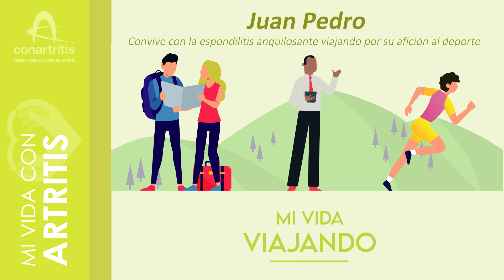Juan Pedro convive con la espondilitis anquilosante viajando por deporte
Dentro de la campaña "Mi vida con artritis" de la Coordinadora Nacional de Artritis, ConArtritis, Juan Pedro nos cuenta cómo la espondilitis anquilosante no le frena a la hora de viajar por todo el mundo para disfrutar de su pasión por el deporte.